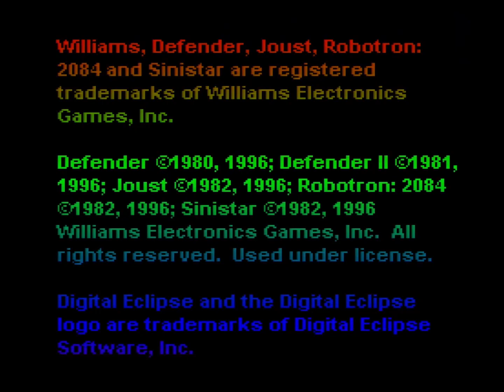Pelataanpa: SNES-retroa toiseen potenssiin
Toisin kuin voisi ajatella, nostalgiakokoelmat eivät ole mikään uusi asia, vaan niitä nähtiin jo varsin varhaisilla konsolisukupolvilla. Williams Arcade's Greatest Hits julkaisiin monen muun alustan lisäksi SNESille, ja nappasin sen mukaani Kuopion Game Overista pistäytyessäni. Tutustutaan, miten nämä klassikot toimivat 16 bittiin versioituina. Lopussa lisänä vähän ovaalin kiertoa.

00:00 Defender
04:53 Defender II (Stargate)
06:23 Joust
10:28 Robotron 2084
13:57 Sinistar
19:14 Newman-Haas Indycar featuring Nigel Mansell